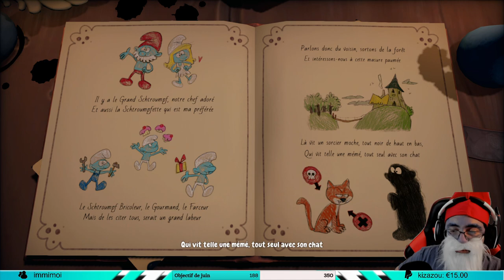LES SCHTROUMPFS – MISSION MALFEUILLE | VOD TWITCH DÉCOUVERTE ⭐SUBGOAL⭐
VOD FR (Français) sur Les Schtroumpfs – Mission Malfeuille

▶  A propos de Les Schtroumpfs – Mission Malfeuille ◀
Sorti le 26 octobre 2021, développé par Osome Studio et édité par Microids. Partez à l'aventure et sauvez la forêt. Gargamel a trouvé la formule pour créer la Malfeuille, une plante maléfique qui capture les Schtroumpfs mais qui est extrêmement toxique. Vous incarnerez à tour de rôle 4 Schroumpfs iconiques, soignez la forêt toute entière et triomphez de la Malfeuille.